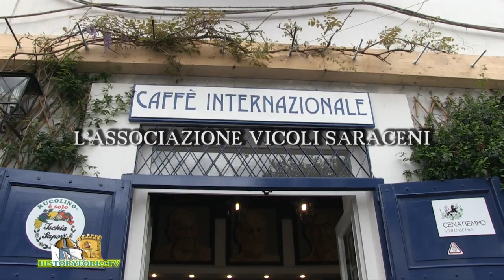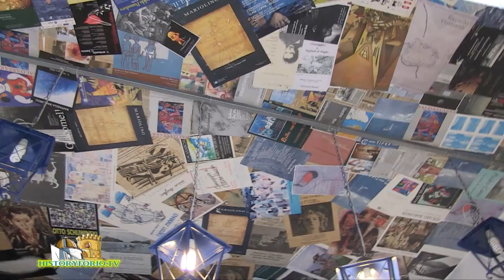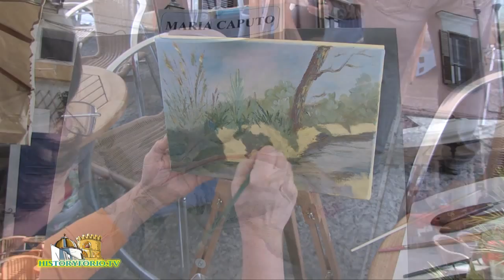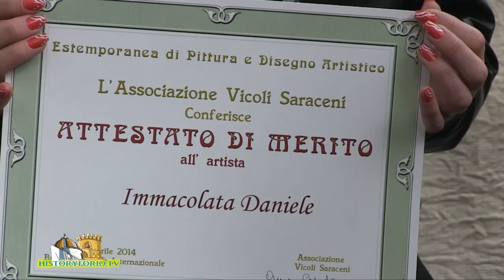l'estemporanea di Pittura e Disegno Artistico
presso il Bar Maria Caffè Internazionale
partecipazioni straordinaria di Mariolino Capuano